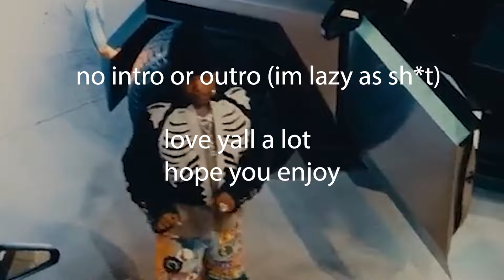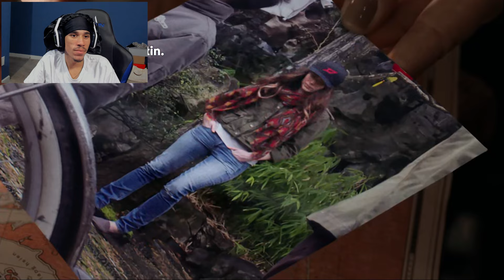*ARROW* EPISODES 15-17 REACTION